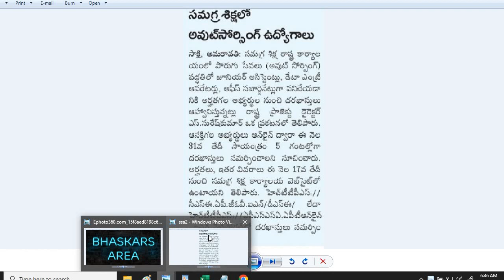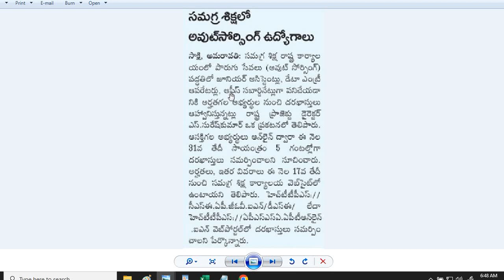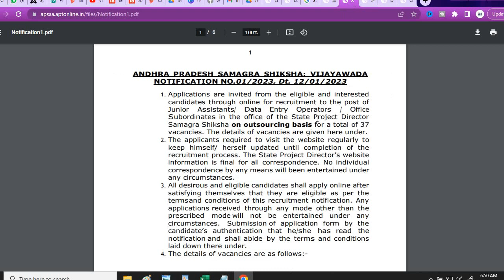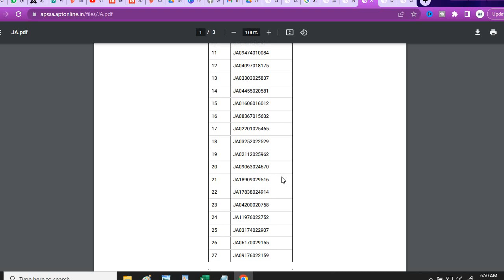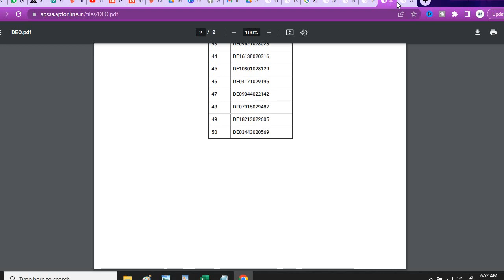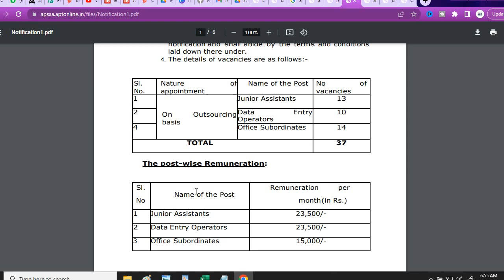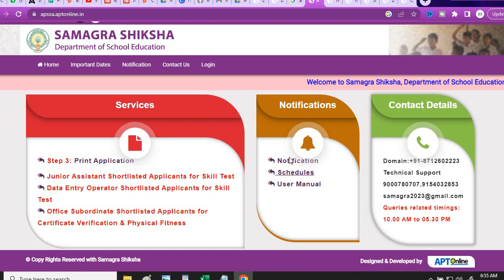Samagra Shiksha Abhiyan(SSA) Jobs| Merit Lists Released| ఎలా చూసుకోవాలి? ఈ వీడియో చూడండి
Watch this

Merit Lists Direct Link

Office Subordinates - Candidates Shortlisted for Certificate Verification &
Physical Fitness